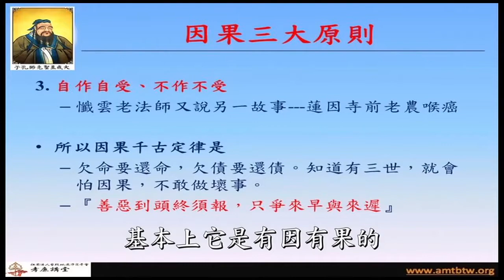【黃警官講故事】自作自受 不作不受（黃柏霖警官）